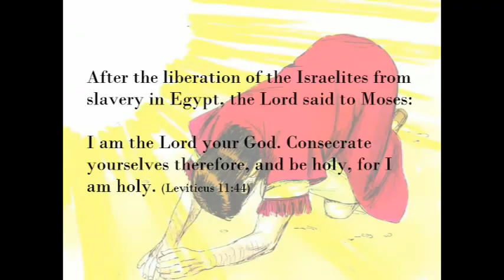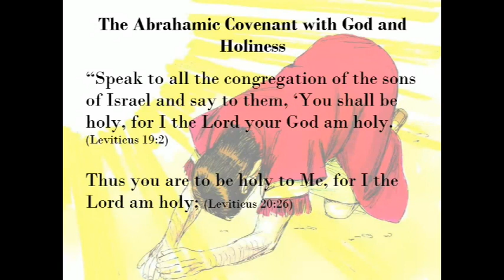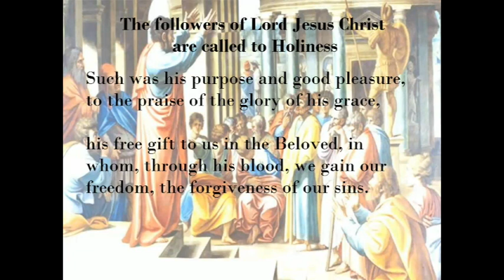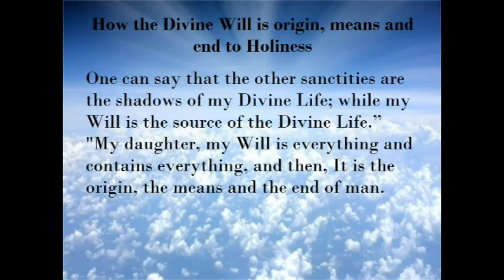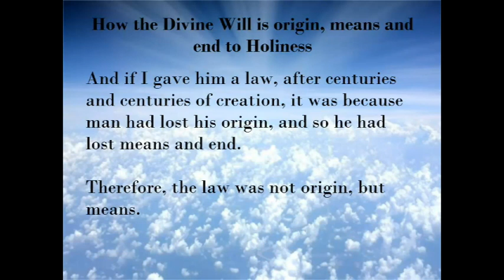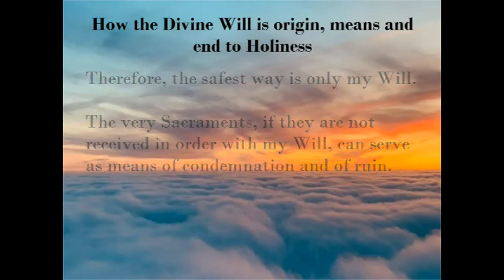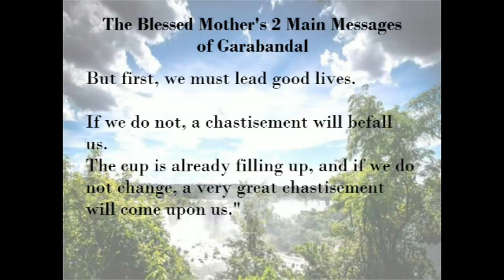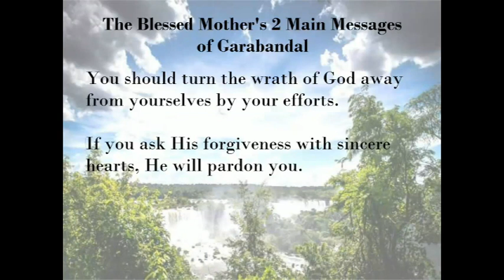God is Holy and you must be too!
God calls us to be Holy and that is not an “option” it is His desire for His children.
Have you ever thought of being Holy? Start by making a firm commitment to follow Jesus in everything you do.
Go to Confession and receive Communion as often as possible.
Have a prayer life that encompasses your whole day, even short prayers like “Father, I love you”, “Thank you Father”, “I love you Jesus” and others you might think.